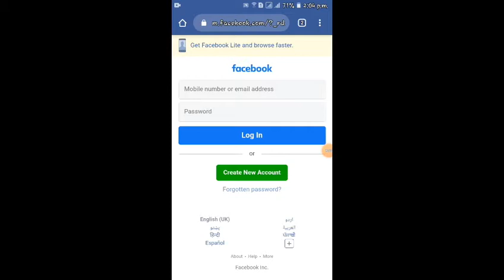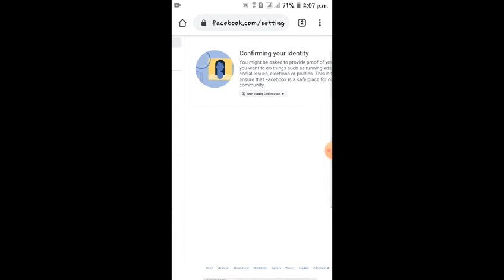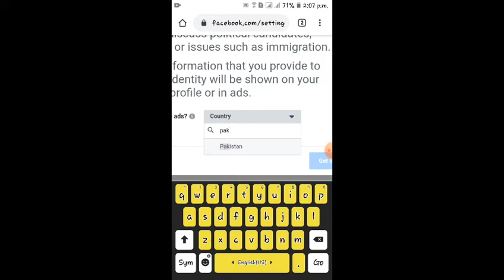How to verify facebook account for lifetime (New Trick)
Facebook verification